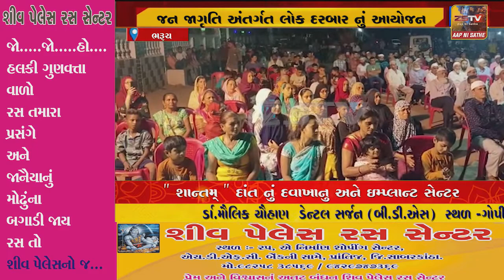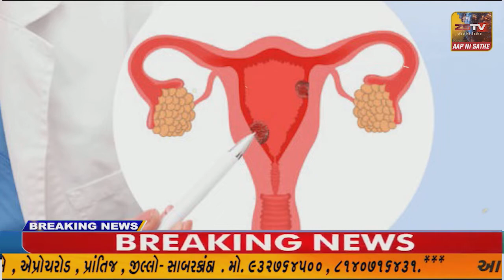નબીપુર ગામે સ્થાનિક પોલીસના સહયોગ થી જન જાગૃતિ અંતર્ગત લોક દરબાર નું આયોજન